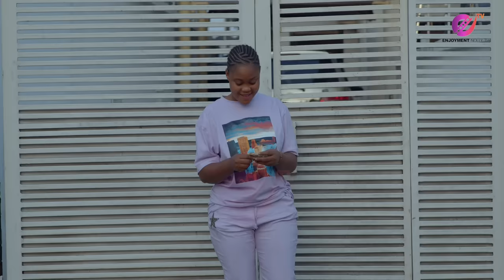PIECES OF HIS CAKE- ERONINI OSINACHI, CHIOMA NWAOHA, AFEX MIKE 2023 NOLLYWOOD TRENDING MOVIE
Latest Nigerian Movies 2023 Best of Nollywood Movies 2023,

Love, Romance and Learn.